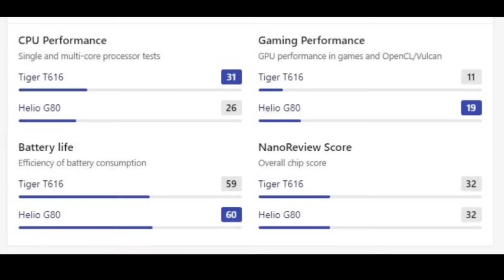Realme PAD MINI confirmed launch - Realme PAD MINI specifications - Realme PAD MINI unboxing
Hello dosto is video meine baat kiya hoon Realme PAD MINI ke baare mein. Realme PAD MINI ke saare specs aur price aur launch ke baare mein bhi batay hoon.

Time Stamp
00:00 Realme PAD MINI - Realme GT 2 Pro - Realme GT Neo 2  introduction
01:04 Realme PAD MINI display review
01:31 Realme PAD MINI camera test and review
01:46 Realme PAD MINI performance review, gaming test
01:58 UniSoc T616 vs Helio G80 comparison
02:28 Realme PAD MINI battery test
03:01 Realme PAD MINI price & launch in India
03:26 Realme PAD MINI should you buy or not

1. My tripod

2. Vivo V9 camera

3. Caller Mic